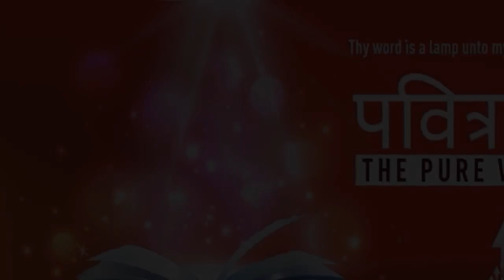"FEAR NOT, FOR WE ARE FAR GREATER THAN THE ENEMY" | Hindi | 06-Feb-2021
Language : Hindi
Verse : 2 राजा 6:16 (2 Kings 6:16)

उसने कहा, मत डर; क्योंकि जो हमारी ओर हैं, वह उन से अधिक हैं, जो उनकी ओर हैं।